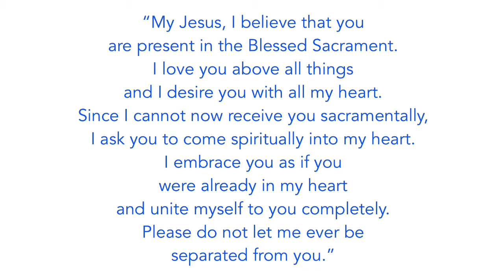Daily Mass, April 20, 2022